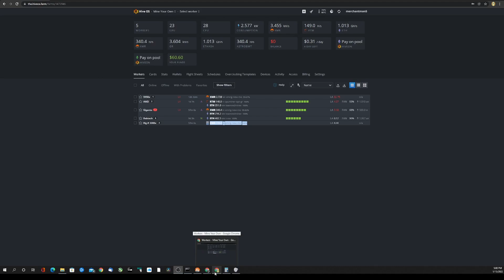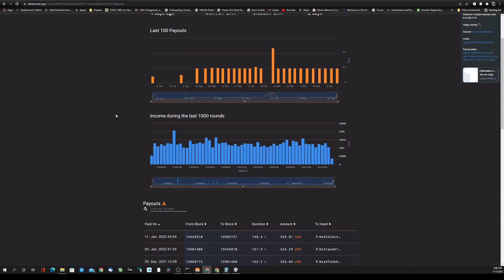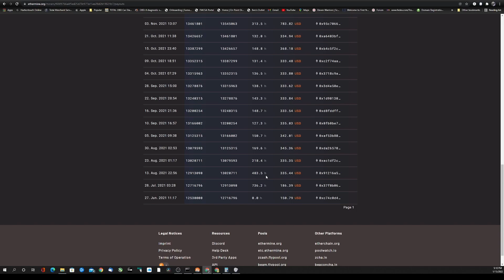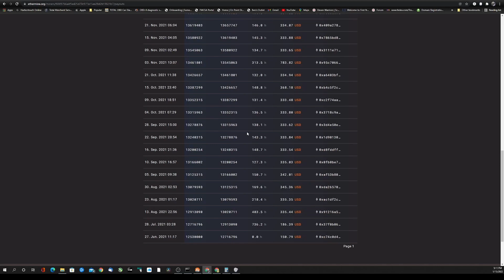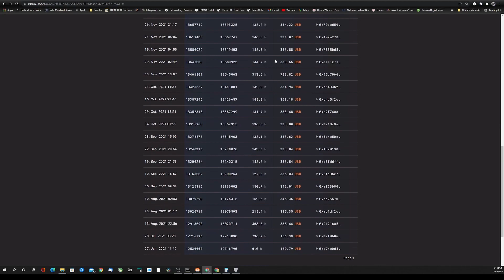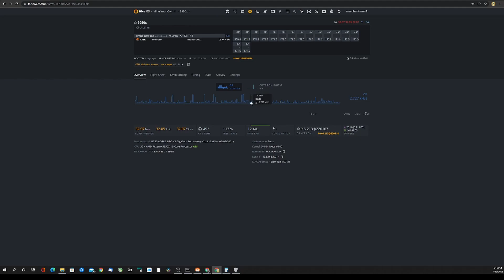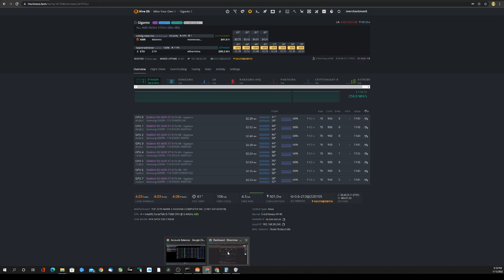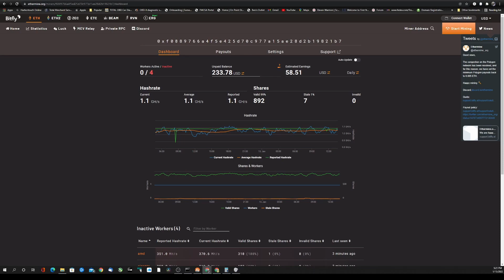We Finally Did It! How We Reached 1 GHS Mining Ethereum 24 GPUs In 9 Months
Today I share my personal story on how we got to 1 Ghs Trading Crypto to mine Crypto. Then Mining Crypto To trade Crypto!